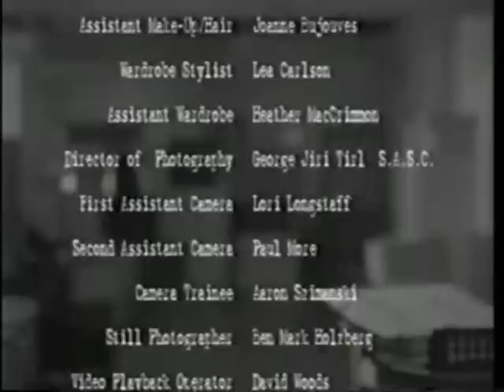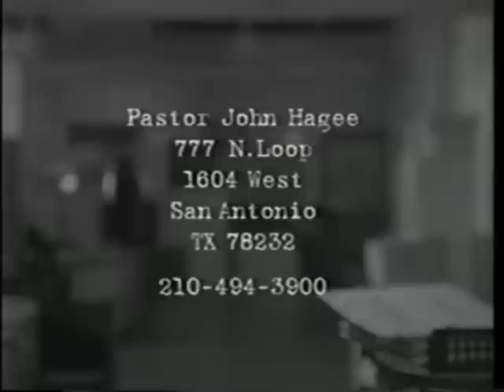Zniknięci cz.7 ostatnia